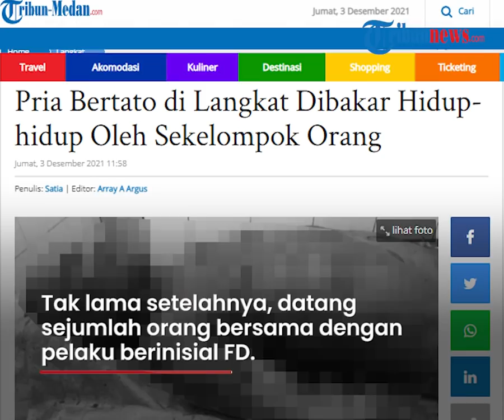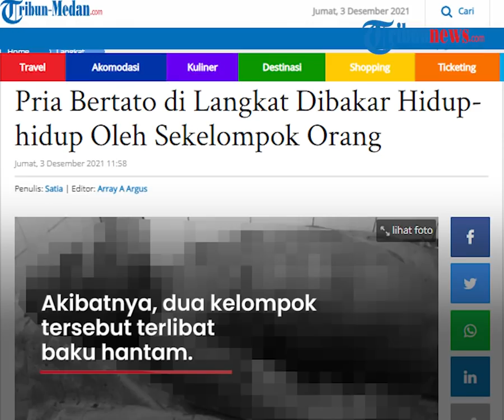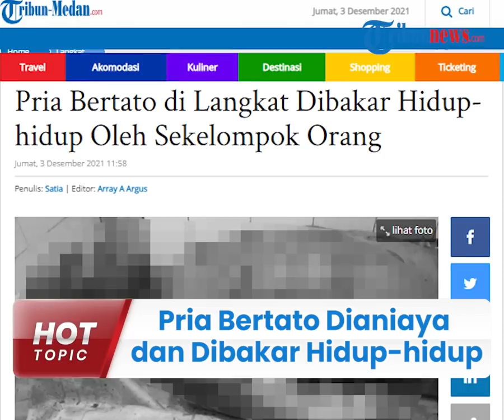Sekelompok Orang di Langkat Bakar Pria Bertato Hidup-hidup & Dianiaya dengan Popor Senapan Angin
TRIBUN-VIDEO.COM - Seorang pria berinisial DS (38), warga Dusun II Lorong Gereja, Desa Durian Lingga, Kecamatan Sei Bingai, Kabupaten Langkat, Sumatera Utara tewas setelah di bakar hiudp-hidup oleh sekelompok orang.

Insiden mengenaskan ini terjadi pada Kamis (2/12/2021) malam.

Diketahui, sebelum meninggal, korban juga sempat dianiaya menggunakan popor senapan angin.

Dikutip dari Tribun-Medan.com, belum diketahui apa penyebabnya DS dibakar hidup-hidup.

Sebelum dibakar hidup-hidup, pelaku juga sempat menganiaya korban dengan memukul wajahnya menggunakan popor senapang angin.

Saat itu, DS tengah duduk di gubuk menunggu rekannya datang.

Ketika rekannya datang, mereka mengobrol.

Tak lama setelahnya, datang sejumlah orang bersama dengan pelaku berinisial FD.

Melihat DS duduk bersama rekannya, FD meminta mereka untuk pergi meninggal gubuk tanpa alasan yang jelas.

Kasubbag Humas Polres Binjai, Iptu Junaidi mengatakan, rekan korban sempat tidak mau meninggalkan gubuk.

"Rekan korban sempat tidak mau meninggalkan gubuk," kata Junaidi.

Kesal mendengar hal tersebut, rekan FD memukul korban dengan menggunakan popor senapan angin, korban yang merasa terancam sempat coba melakukan perlawanan.

Akibatnya, dua kelompok tersebut terlibat baku hantam.

Setelah itu, rekan FD menyiramkan bensin ke arah DS.

Saat itu juga FD mengambil korek api yang digunakan untuk membakar tubuh korban.

Seketika, korban langsung menggelepar di tanah lantaran tubuhnya terbakar api.

Rekan korban yang melihat hal tersebut langsung berteriak untuk meminta bantuan.

Melihat api terus menyala, pelaku bersama dengan rekannya langsung lari meninggalkan lokasi.

Mendengar adanya peristiwa ini, aparat kepolisian bergerak ke lokasi.

Namun sayang, korban yang dibakar hidup-hidup tak berhasil diselamatkan.

Petugas di lapangan kemudian mengamankan barang bukti berupa korek api, ember yang berisi bensin.

Kini, jasad korban berada di RSUD Djoelham Binjau guna menjalani autopsi.

Junaidi mengatakan, saat ini aparat kepolisian tengah melakukan penyelidikan lebih lanjut.

Untuk para pelaku masih dalam pengejaran dan pendalaman, beberapa saksi pun sudah  dimintai keterangan.

"Untuk para pelaku masih dalam pengejaran dan pendalaman. Beberapa saksi sudah kita mintai keterangan," jelasnya.

(Tribun-Video.com/Tribun-Medan.com)

Artikel ini telah tayang di Tribun-Medan.com dengan judul Pria Bertato di Langkat Dibakar Hidup-hidup Oleh Sekelompok Orang,
Penulis: Satia | Editor: Array A Argus